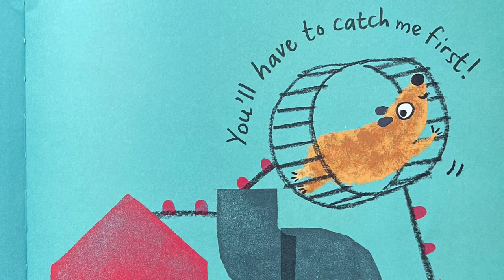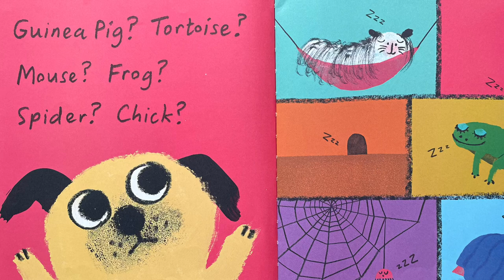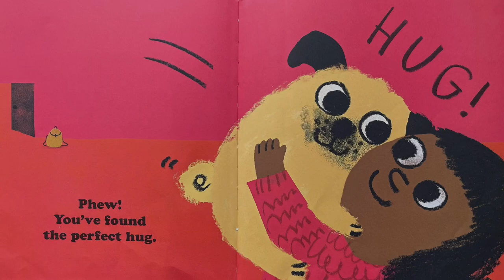PUG HUG STORYTIME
Pug wants a hug!
But Cat doesn't like hugs, Rabbit is too busy and Hamster is too quick!
Maybe Croc will give Pug a hug . .. or does he have other ideas?!

Written by Zehra Hicks